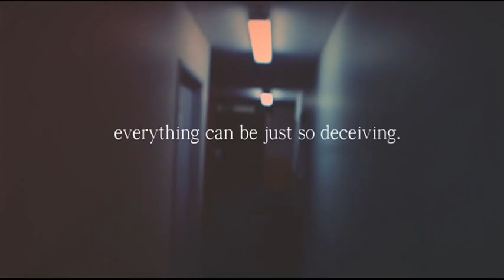Observer Drift-Corridors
"This is my first full length/self released album. I wrote all these songs in a period of about 8 months. I recorded/produced all these songs on my own at home. So while you listen to it, pretend like you're hanging out with a punk friend of yours from high school, listening to the album in his messy room, because thats exactly where the album was created. I like to think that each song is unique and displays a different side of my personality. I hope that when anyone listens to this album they experience a sense of adventure and nostalgia, or something like that. The lyrics in this album are heavily based on 3 main things: Dreams that i've had, Important people, and memories of my very young childhood (more specifically, memories that I am able to relive through watching home videos and flipping through old photo books) If you are able to connect with even just one song from this project, that would be just swell, my friend."

-Collin Ward

LYRICS:

Lights go down and all I see
are blackened walls of imagery
Lights come on and we cant see
our eyes play tricks on you and me
you cannot find me in your sleep
wait for me beneath the oak tree

we run to find the street lights. at night
so we can dance. so we can dance